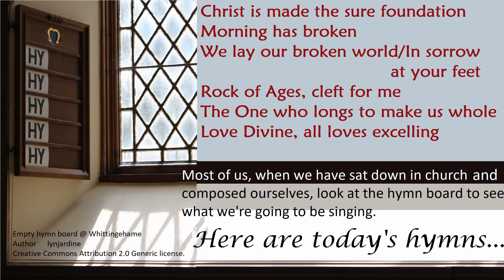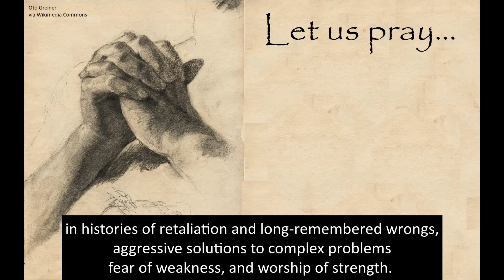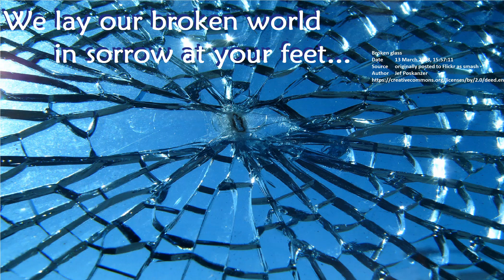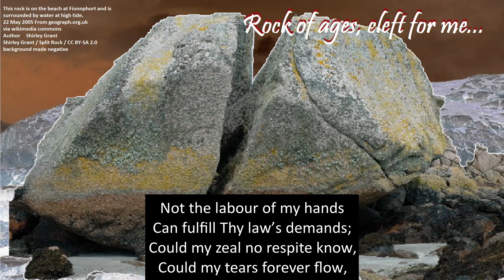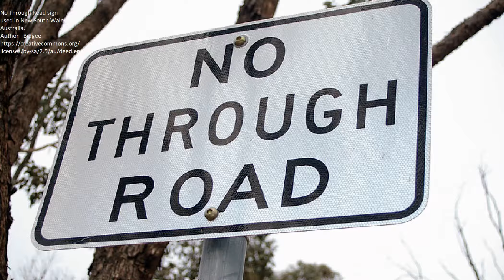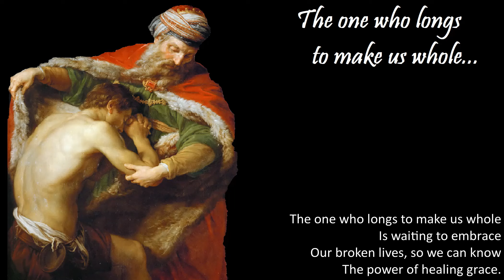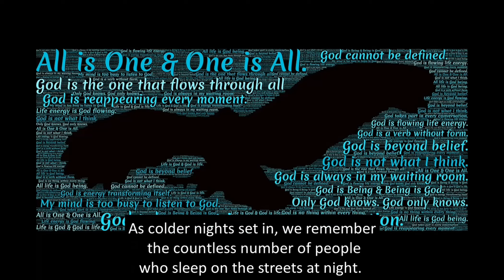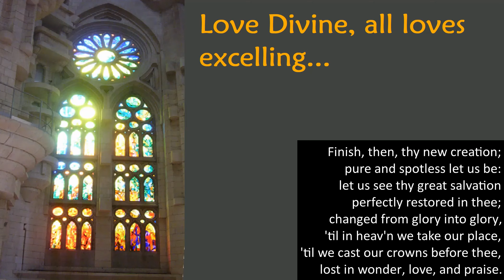United Church of Bute Sunday Worship 4 October 2020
The Gospel reading today is Matthew's Parable of the Wicked Husbandmen; ostensibly the story of a power-grab, defiance and murder.

But it's a story that works on an incredibly complex series of human levels. It's really an exploration of what happens when human beings get themselves into desperately conflicted situations where there seems to be no resolution.

The fascinating thing is the way the parable ends.

It doesn't.

Jesus asks his audience to complete the parable for him, and they oblige, with a bleak, horrific conclusion that's all that human beings often can envisage in situations like these.

And it's obvious that they imagine God in very human terms, too - hidebound, unyielding, limited.

In other words - nothing like God...